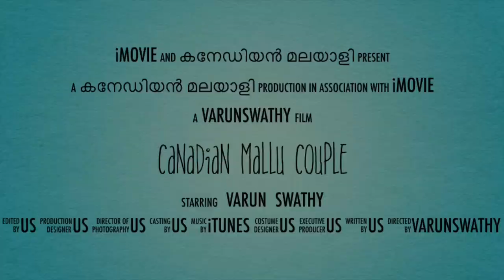I GOT MY CAR WRAPPED / RESTYLING / NEW LOOK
THIS BEAUTIFUL WRAP WAS DONE BY JOSHUA

NORTHSIDE CUSTOMS TORONTO
1535 Meyerside Dr
Unit 17
Mississauga
Ontario, Canada
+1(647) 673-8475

The total cost for wrapping was $179 + tax ,with a 5 year warranty...!